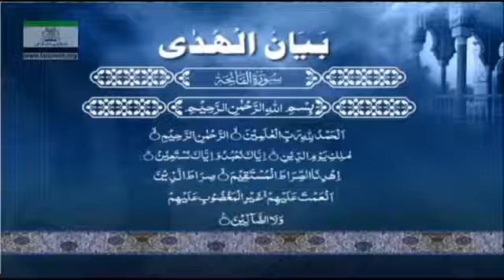Bayanul Huda English Introduction Al Fatiha -01/114 By Dr Israr Ahmed